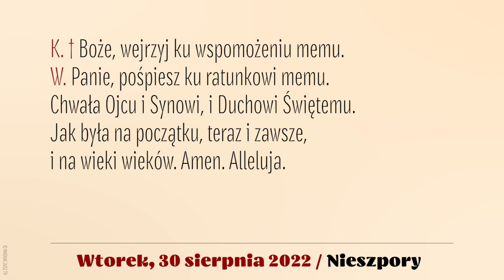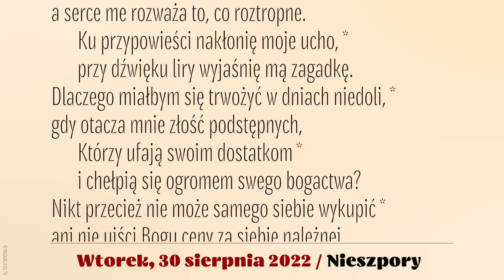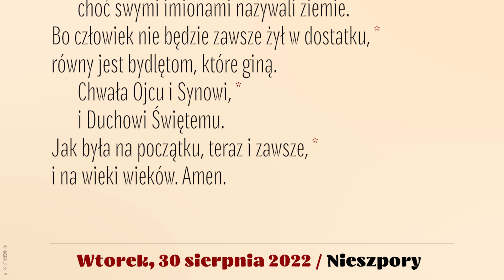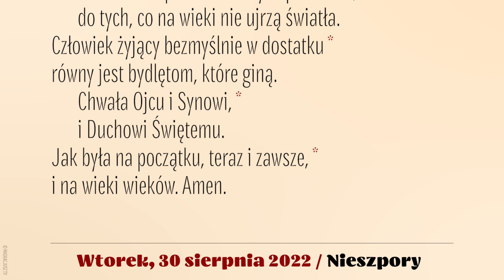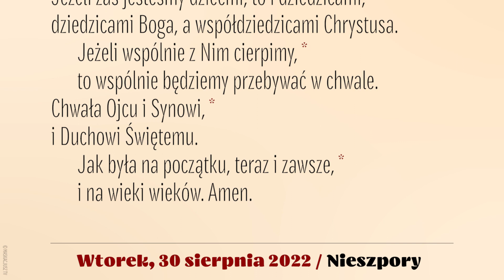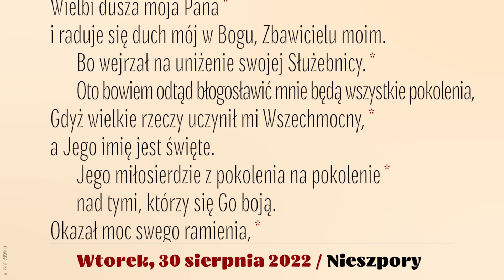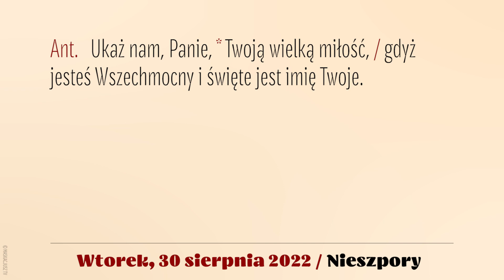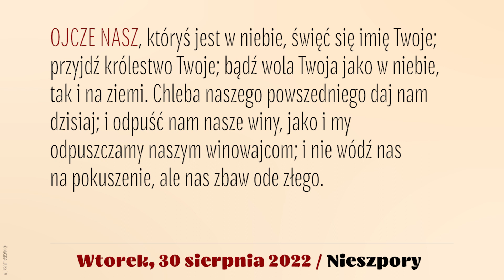Nieszpory | 30 sierpnia 2022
Brewiarz | Nieszpory
30 sierpnia 2022
XXII tydzień okresu zwykłego
Wtorek

Śpiew: Ewa Kaczmarek i Kamil Gruszczyński.
Lektor: Łukasz Głowacki
Montaż: MASKACJUSZ TV